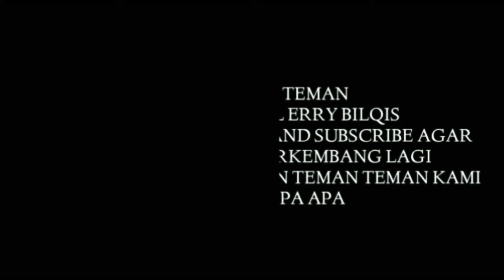RENOVASI RUMAH 6 x 12,5 KOMERSIAL 150 JUTA LENGKAP DENGAN PERABOTAN NYA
Assalamualaikum sahabat YouTube gimana kabar kalian semuanya sehat selalu Amin ya rabbal alamin di video kali ini Erry Bilqis review rumah komersial ukuran 6x12,5.
Rumah ini renovasi bikin kanopi,mejanin, Dapur di dak dan perabotan seperti kabinet ,tempat tidur dll menghabiskan biaya Rp 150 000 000 plus tukang semuanya.

Terimakasih 🙏